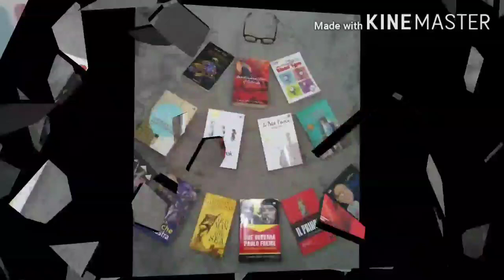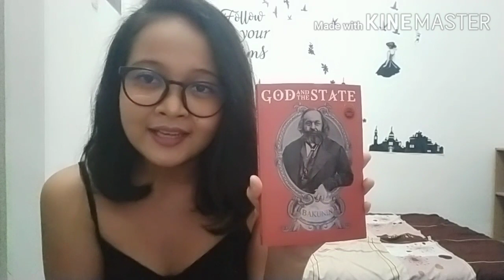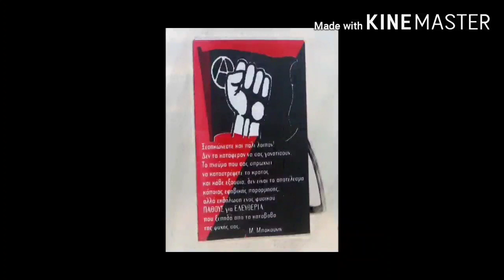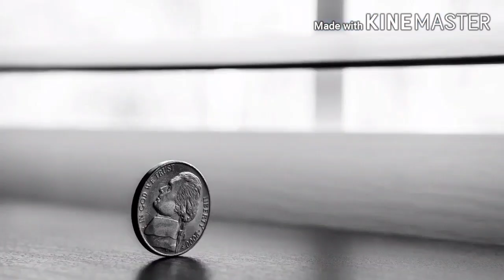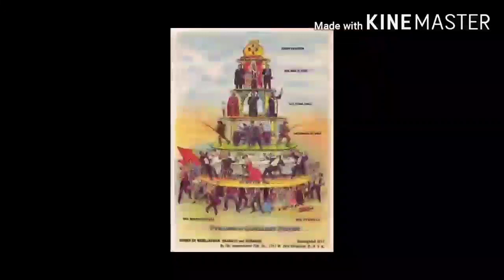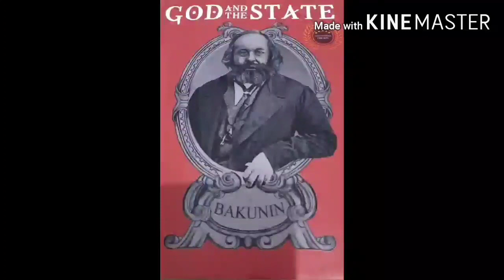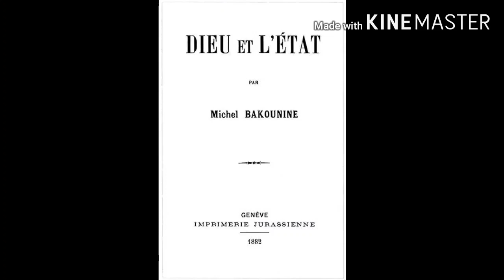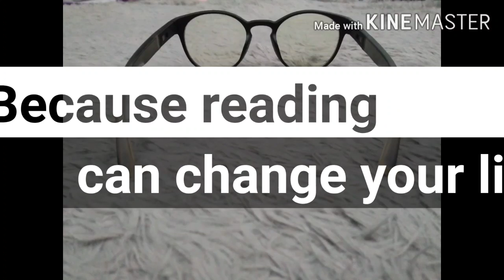Review Buku God and The State - Mikhail Bakunin (Pengertian Anarkisme dan Materialisme) - My Lens 19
God and The State merupakan karya Mikhail Bakunin yang diterbitkan enam tahun setelah kematiannya. Karya ini ditemukan di antara surat-surat Bakunin kepada dua sahabatnya Carlo Cafiero dan Elisee Reclus. Naskah buku ini tidaklah utuh ketika ditemukan oleh Cafiero dan Reclus dan mereka berusaha mencari-cari sisanya, namun tidak ditemukan. Akhirnya, naskah yang tidak utuh ini diterbitkan sebagai pamphlet di Jenewa dan diberi judul Dieu et l’etat atau Tuhan dan Negara. Sampai hari ini, tulisan ini masih dibaca dan banyak dijadikan rujukan di dalam bidang studi ilmu politik. Kiprah Bakunin sebagai pejuang revolusi yang menyebarkan paham anarkisme juga melegenda sehingga namanya lebih sering disebut-sebut sebagai bapa anarkisme dibandingkan penemu istilah itu sendiri yakni Pierre-Joseph Proudhon. Penasaran bagaimana pemikirannya yang dituangkan dalam God and The State? Simak MyLens19 Review buku God and The State karya Mikhail Bakunin, because reading can change your life!